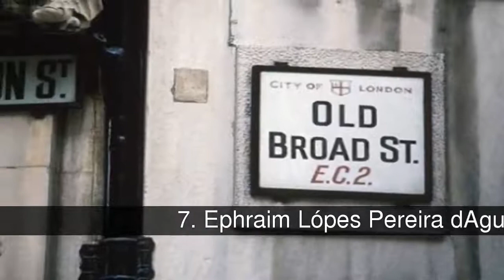Los personajes más tacaños de la historia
Los personajes más rácano, avaros y miserables de la historia

En la lista de los personajes más tacaños de la historia tenemos:
1. Hetty Green
2. J Paul Getty
3. John Elwes
4. Ingvar Kamprad
5. Los hermanos Collyer
6. Oliver Cromwell
7. Ephraim Lópes Pereira d'Aguilar
8. Andrew Carnegie
9. Wellington R Burt
10. Miguel Angel

1. Hetty Green
Henrietta 'Hetty' Green nació en 1835, y fue la mujer más rica del mundo allá por los años 1800. Murió con dinero en efectivo y posesiones con un valor de más de 100 millones de dólares (cerca de 2000 millones de dólares, unos 1500 millones de euros), pero durante su vida, se negó rotundamente a ayudar a los más necesitados, incluso si eran miembros de su familia. Su hijo se rompió una pierna de niño, y ella se negó a pagar el tratamiento, y en cambio, trató que lo aceptaran en un hospital gratuito para los pobres. Por estas razones, el Libro Guinness de los Récords la tiene que la persona más miserable de la Historia.

2. J Paul Getty
J Paul Getty hizo su fortuna durante la Gran Depresión, y tuvo intereses en unas 200 empresas, incluyendo la Getty Oil Company. En 1966, el Libro Guinnes de los Records le nombró el ciudadano privado más rico, y cuando murió en 1976, contaba con una fortuna de unos dos mil millones de dólares de la época. Pero Getty era un rácano de campeonato, e incluso tenía un teléfono de pago instalado en su mansión inglesa. También se hizo famoso por no pagar un chantaje de 17 millones de dólares por su nieto adolescente, que había sido secuestrado en Roma en los 70. Después de negarse a pagar, los secuestradores mandaron una oreja del chico por correo a un periódico. Al final, Getty acordó para un rescate reducido a 2.2 millones.

3. John Elwes
El político inglés John Elwes es conocido por ser la base que inspiró a Charles Dickens para crear al avaro más famoso de la historia de la literatura, Ebenezer Scrooge, de su obra 'A Christmas Carol' (Un cuento de Navidad). Elwes, miembro del Parlamento Británico, nació en 1714, y disponía de una fortuna de unos 390.000 dólares de la época (unos 28 millones actuales, 21 millones de euros), pero vivía como un pobre. Llevaba la ropa raída, harapos y se iba a la cama cuando caía la noche para evitar gastar dinero en velas, mientras que su casa se caía a su alrededor y era una ruina. Murió con muy pocas posesiones, pero dejó su fortuna a sus dos hijos nacidos fuera del matrimonio.

4. Ingvar Kamprad
El fundador de IKEA, Ingvar Kamprad, es una de las personas más ricas del planeta, con una fortuna estimada en seis mil millones de dólares. Pero el empresario sueco cambió su residencia al paraíso fiscal de Suiza en los años 70, conduce un Volvo de hace 15 años, vuela en clase turista y recicla las bolsas de té. Este excéntrico personaje de 85 años es también conocido por visitar el restaurante del IKEA de su ciudad, para comer un menú barato de albóndigas y patatas cocidas.

5. Los hermanos Collyer
Los excéntricos hermanos Homer y Langley Collyer vivieron juntos en su casa desde su infancia en Nueva York hasta sus muertes. Los dos, de buena familia, tenían miedo de los intrusos y se convirtieron en reclusos en su propia casa a medida que envejecían. Taparon las ventanas y pusieron trampas para evitar robos. Les cortaron el agua, la electricidad y el gas, ya que no pagaban las facturas. Cuando murieron en los años 40, se encontraron 130 toneladas de basura y cachivaches en la casa, además de armas y munición. Sus posesiones fueron valoradas en unos 91.000 dólares, al cambio actual, 1.2 millones de dólares (unos 900.000 euros).

6. Oliver Cromwell
Como Caballero Protector de Inglaterra, Escocia e Irlanda durante el siglo XVII, la miseria de Oliver Cromwell afectó a la vida de millones de personas. En 1647, lideró el movimiento puritano que intentaba prohibir las Navidades, y convertir esas fechas festivas en una estricta celebración religiosa. En Londres, se dio poderes a los soldados para confiscar todas las...